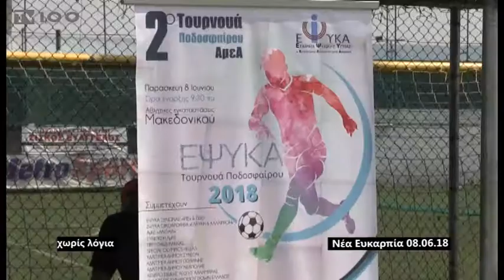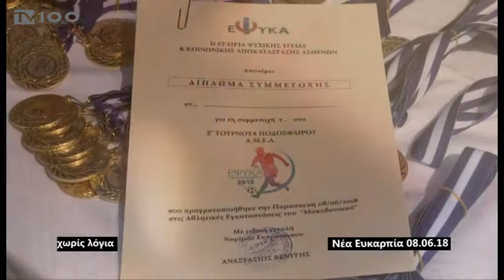NO COMMENT - ΤΟΥΡΝΟΥΑ ΠΟΔΟΣΦΑΙΡΟΥ ΑμεΑ(TV100-080618)